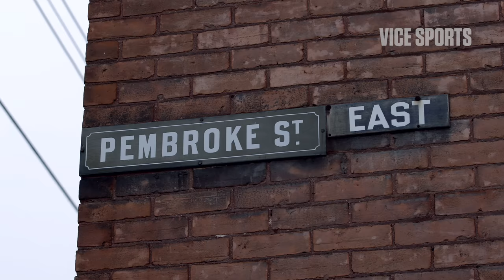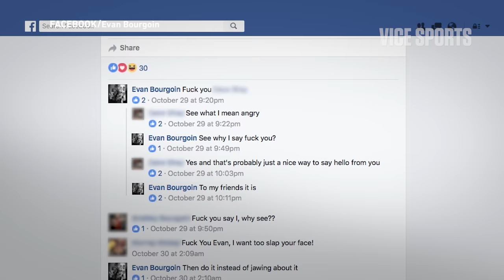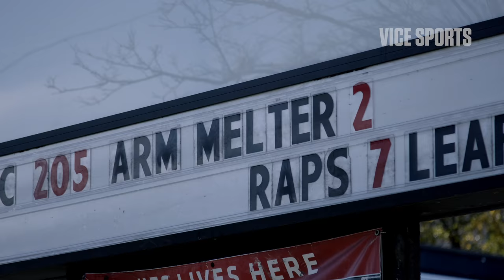Canada's Beer Guzzling Arm Wrestler: Street Legends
Street Legends is a three-part series that looks at athletes who dominate their niche sport while giving us a look at the duality of their lives. While they are hyped in the streets as "legends," they still go through the mundane tasks of everyday life. We see the trials and tribulations of our athletes as they try to take their careers to the next level, push their niche stardom as far as possible or just use their sport as an escape from the ordinary nature of day-to-day living.

In this episode, we meet Evan Bourgoin, an infamous arm wrestling figure who is defending his belt on the local circuit.